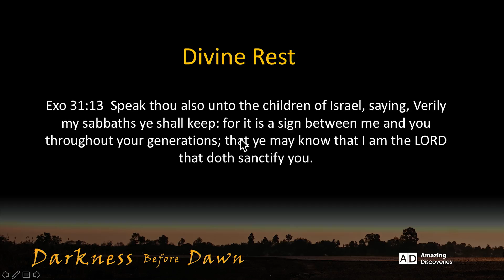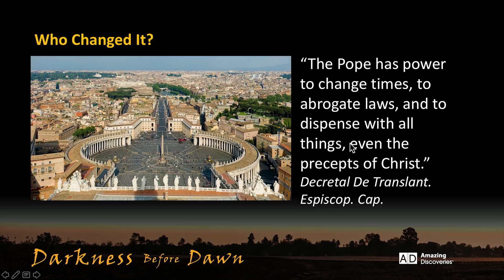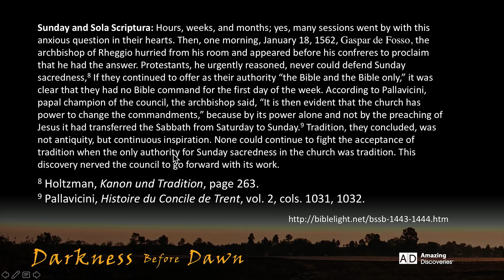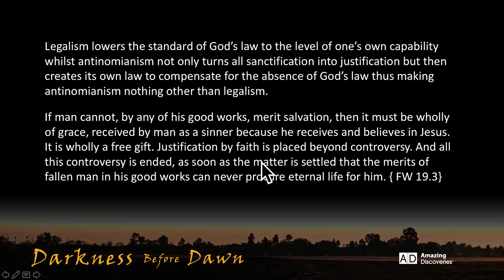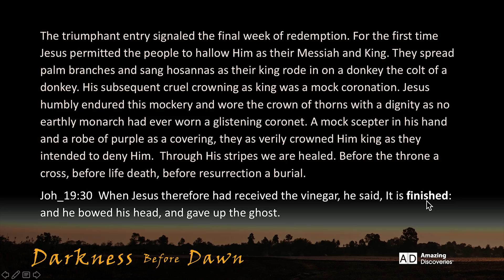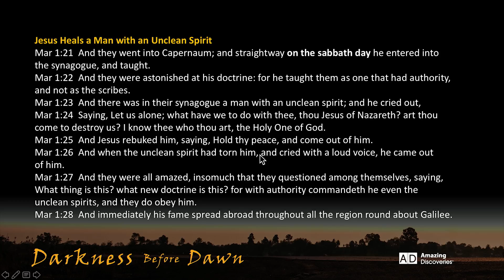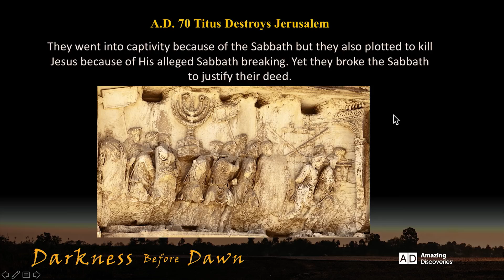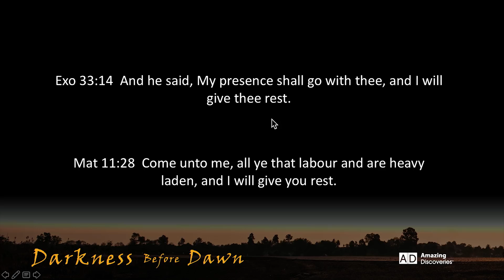975 The Meaning of Rest Darkness Before Dawn Walter Veith